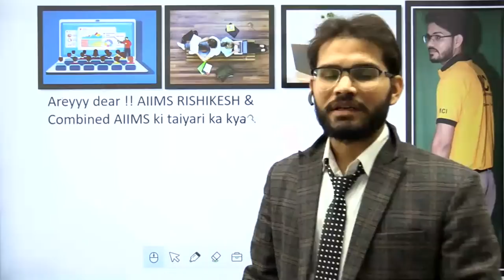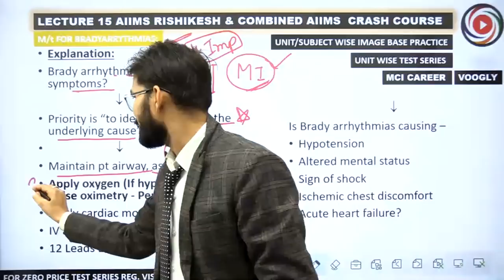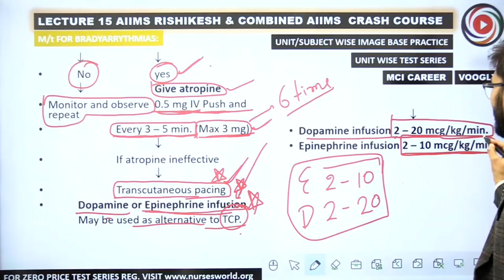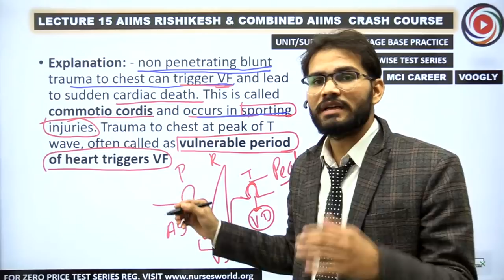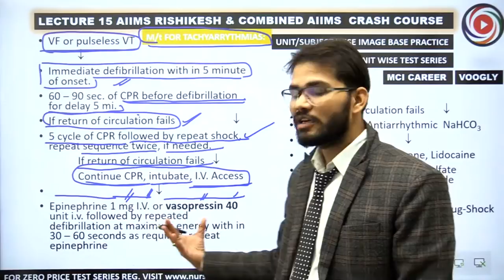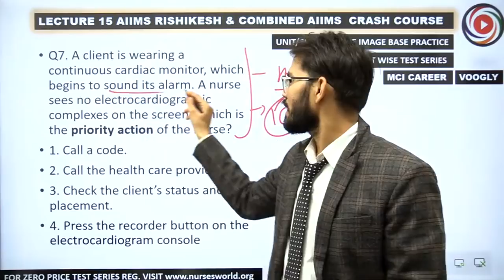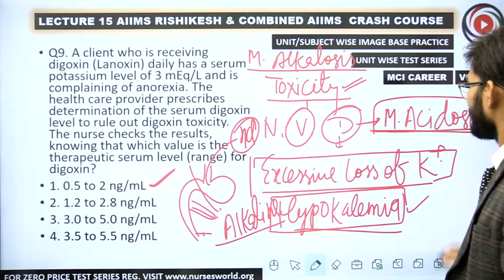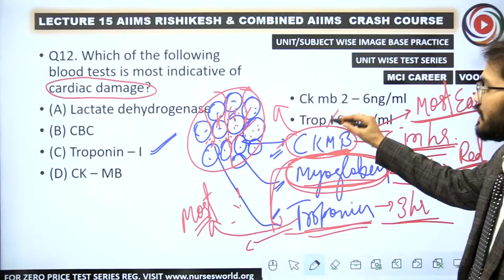sahusir live class number (58) MCQ Cardiology Atropine Use CHF HF CAD Atherosclerosis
voogly vooglymcieducation vooglymcinursing mcicoaching vooglycoaching ashoksahusir sahusir @voogly voogly nursing class class live voogly nursing classes nclex voogly nursing classes today PR Yadav OBG MSN class respiratory system cardiovascular system vooglysir sahusir esic combo course

Complete teaching
Complete practice
Complete assessment